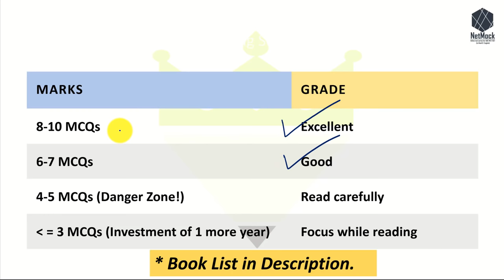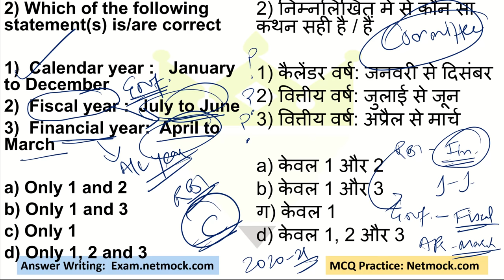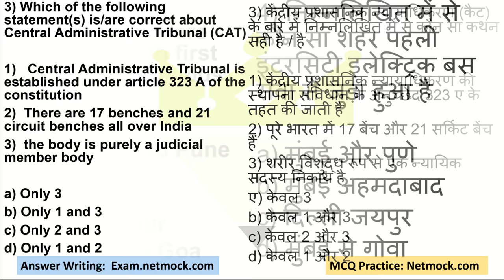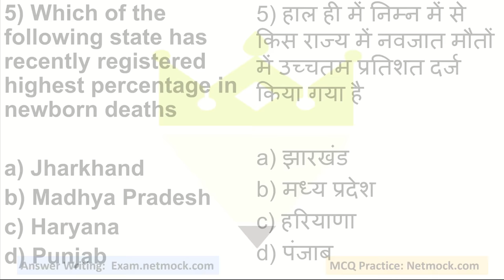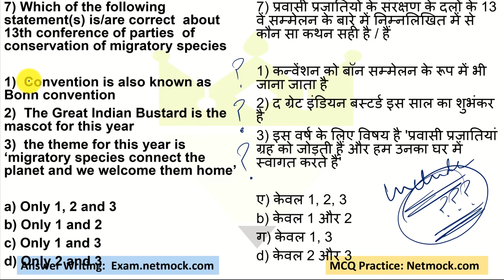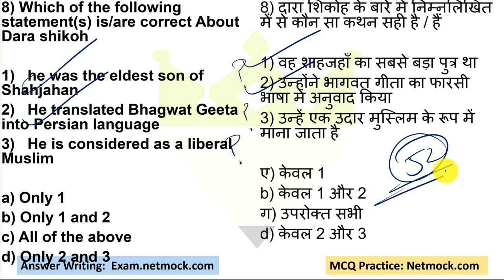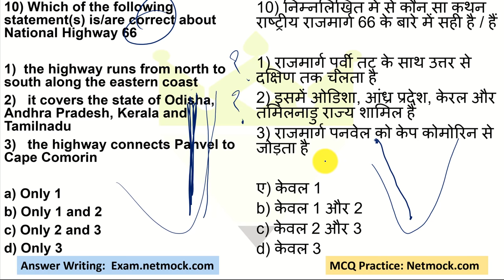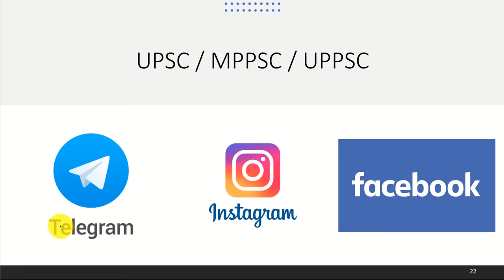Daily Current Affairs MCQ | 17-18th February 2020 | Prince Luthra (AIR 577) | Hindi & English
00:00 - Intro
01:19 - UPSC Global investor
03:08 - UPSC January to December
05:46 - UPSC Central Administrative Tribunal (CAT)
07:33 - UPSC Intercity electric bus  service
09:05 - UPSC registered highest percentage in newborn deaths
11:28 - UPSC CAT
13:02 - UPSC 13th conference of parties  of conservation of migratory species
15:09 - UPSC Dara shikoh
17:16 - UPSC financial action task force (FATF)
18:40 - UPSC National Highway 66

📚 📚 📚  UPSC BOOKS I READ📚 📚 📚

👉 LAXMIKANTH Indian Polity
👉SPECTRUM Modern Indian History
👉GC LEONG Geography
👉Art & Culture (not read it)
👉Ethics Book
👉Oxford Student Atlas
👉 Indian Geography

👉 Current Affairs MCQ 2020
👉Indian Polity Laxmikanth MCQ
👉S&T MCQ
👉Environment mcq
👉25 Years UPSC Previous Papers
👉History (NCERT) MCQ ebook
👉Art & Culture MCQ

📚 📚 📚  UPSC Books (HINDI) 📚 📚 📚

👉Oxford Atlas (Hindi)
👉Last Year Papers (Hindi)
👉Indian Polity (Hindi)
👉Indian History (Hindi)
👉Indian Culture (Hindi)
👉Indian Geography (Hindi)

📚 📚 📚  LUCENT BOOKS 📚 📚 📚

👉LUCENT Samanya Gyan (Hindi)
👉Objective GK
👉Samanya Vigyan (Hindi)
👉I Lucent General Science
👉LUCENT + ARIHANT

UPSC
UPSC IAS Syllabus
UPSC Syllabus
UPSC Online
UPSC Exam
UPSC CSE 2020
Civil Preparation
UPSC Preparation
UPSC Motivation
UPSC Online
Crack IAS
Crack UPSC
UPSC FPFO
EPFO 2020